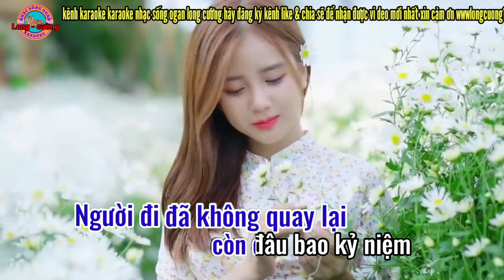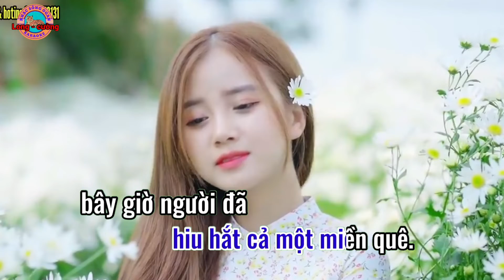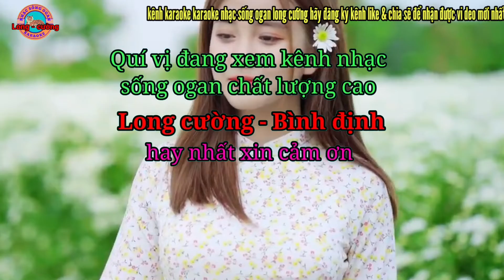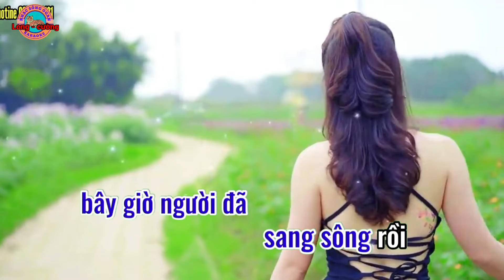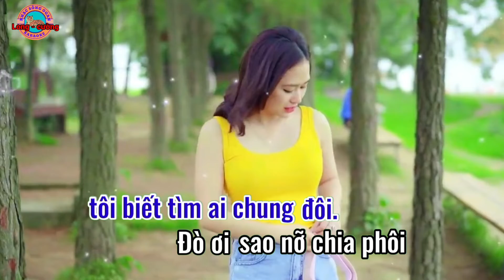karaoke đò sang ngang nhạc sống ogan long cường hay nhất#karaoke#longcuong#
karaoke đò sang ngang nhạc sống ogan long cường hay nhất kênh long cường đem đến cho quý vị những ca khúc karaoke chất lượng cao hay nhất